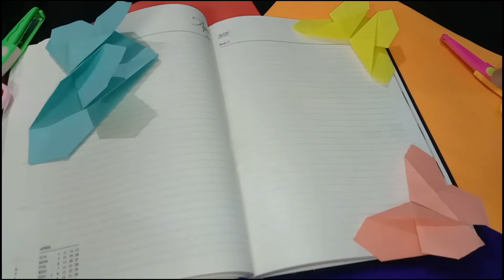Origami Butterfly Bookmark| DIY Bookmark| Handmade Paper Bookmark Step By Step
DIY Origami Butterfly Bookmark Step By Step.
Requirements: A half portion of an A4 Size Paper[ But you can choose different rectangle shaped paper size according to your requiement.]

It is a very easy handmade bookmark, hope you like this video, Watch till the end.